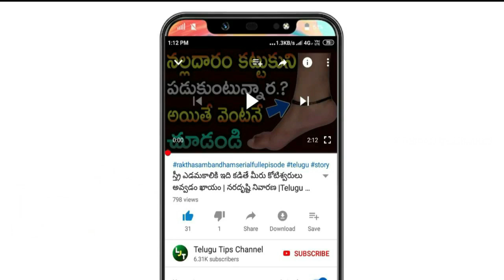గోల్డ్ రేట్ టుడే | Gold rate today in Telugu | Gold price in Telugu Hyderabad VIZAG